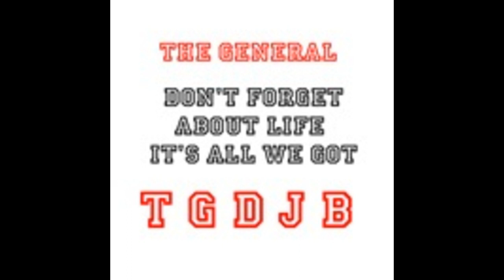The General Da Jamaican Boy - Colder And Colder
Colder And Colder produce By Hard Life Productions,Entertainment